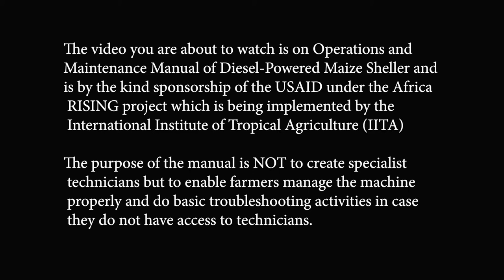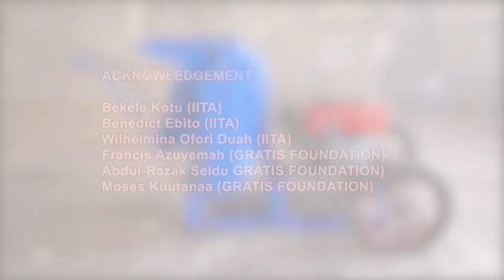6: How to remove and replace the blower fan of your diesel-powered maize shelling machine.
A practical guide on how a framer can remove and replace the blower fan in the event that it is broken. A broken fan affects the balance of the machine; and the bearing of the machine. It will not produce quality grain and therefore needs immediate attention. This video was developed with funding from USAID through the Africa RISING Ghana project which is led by the International Institute of Tropical Agriculture (IITA). The purpose of the video is not to instantly turn farmers into specialist technicians, but to empower them to be able to perform basic maintenance activities when they don't have access to technicians.